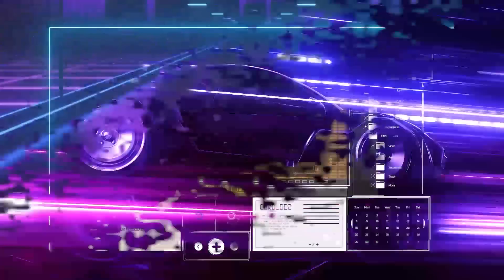Shannon Sharpe SCHOOLS Brittany Renner | Valuable Lessons On How To Expose Low Quality Women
Shannon Sharpe SCHOOLS Brittany Renner. Interviewing the agent of chaos Brittney Renner will definitely get you views but you can also utilize the agent of chaos as an example to educate others about what to be cautious of. Modern Dating is confusing for men and women.